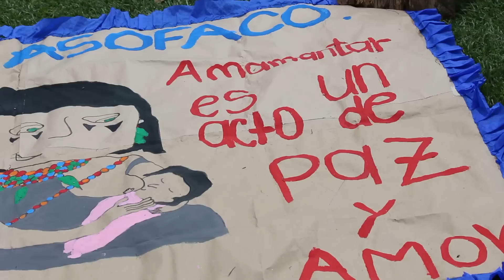Cuando las tetas se vuelven un símbolo de la paz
Este miércoles se llevó a cabo la "Tetatón", en Bogotá. Esta iniciativa busca generar conciencia sobre la importancia de amamantar y sus repercusiones para la salud de los bebés y de las madres.